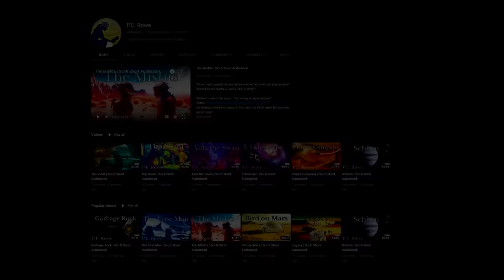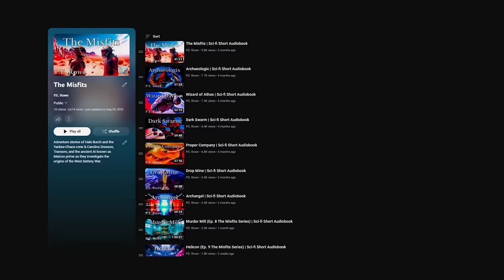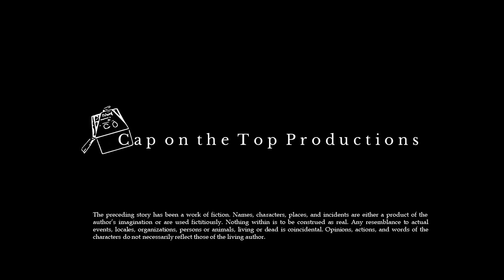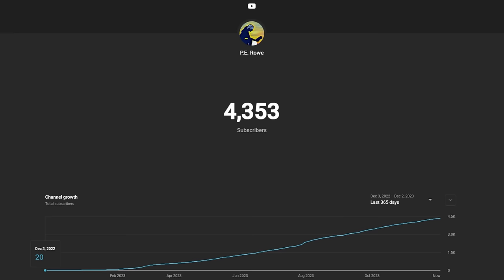Old Folks | Sci-fi Short Audiobook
“I didn’t figure I’d done anything in my life to make a famous man of myself to that degree, at least thus far.”

This story is Episode 15 in "The Misfits" series. If you haven't yet, you can check out the full series

Thanks to Isaac Arthur and the SFIA team for another great topic!
Written toward the topic:  “Is Live Extension Ethical?”

If you prefer to read rather than listen or would like to read along, full text of this and all my Sci-Fi Weeklies are available through my Substack

Rowe’s Bookstore:

Outro music: "Driftwood" by Blue Wednesday x Middle School x Tender Spring - courtesy of Lofi Records:

Driftwood - Blue Wednesday x Middle School x Tender Spring